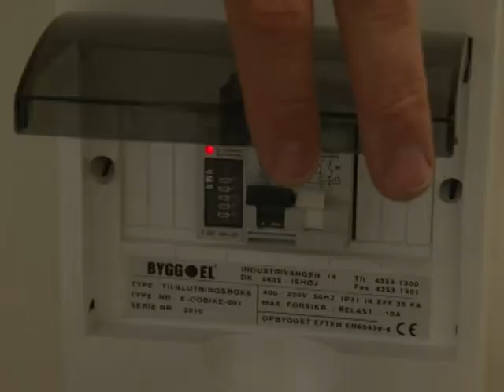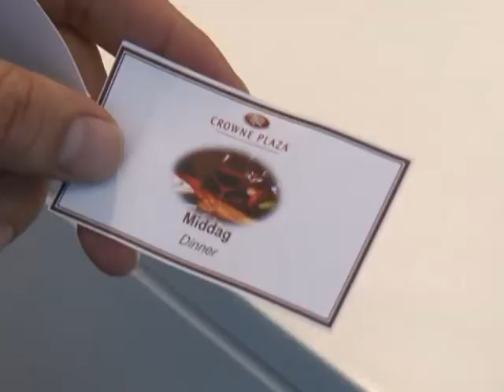Arabic-Web-Pedals power Copenhagen hotel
An up-market hotel in Copenhagen is asking guests to help produce the building's electricity by climbing onto stationary bikes. The energy produced by pedalling guests is stocked in a battery before being fed into the hotel's power supply. Natural sound version of AFPTV report.